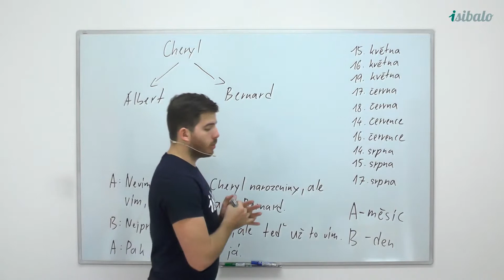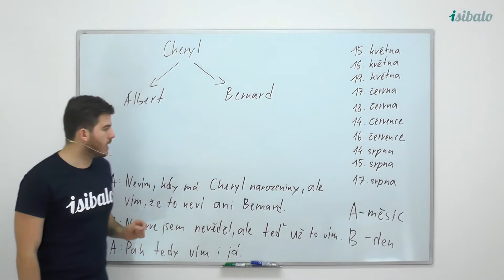13 - Narozeniny Cheryl (MAT - Zajímavé příklady a další úvahy)